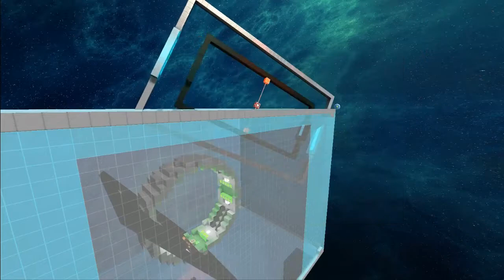1st Generation Singularity Engine